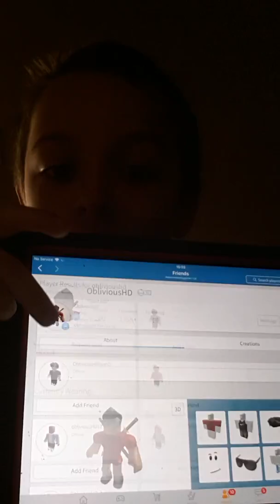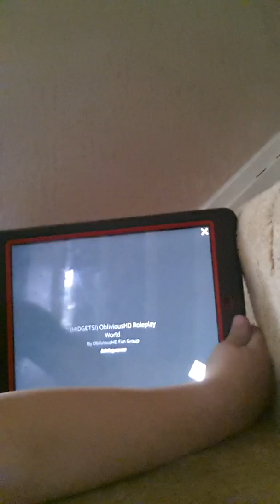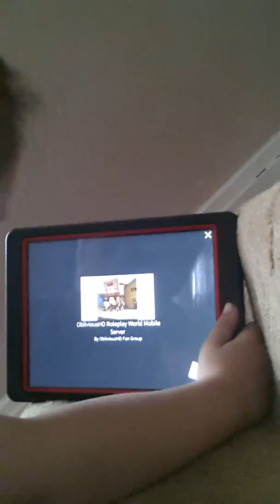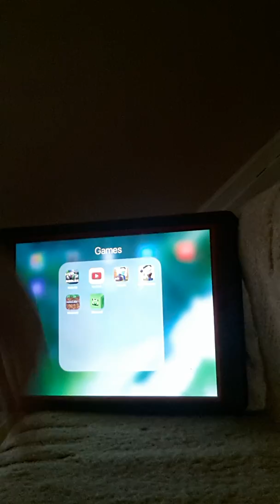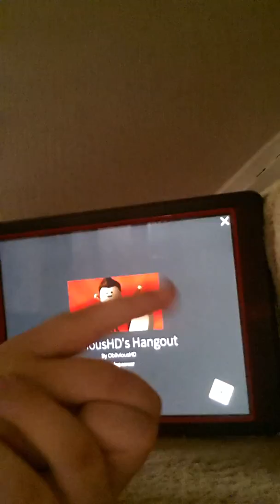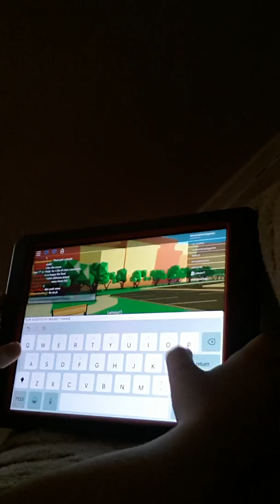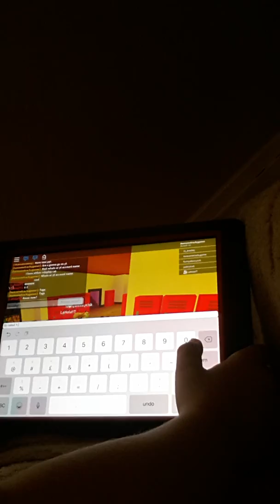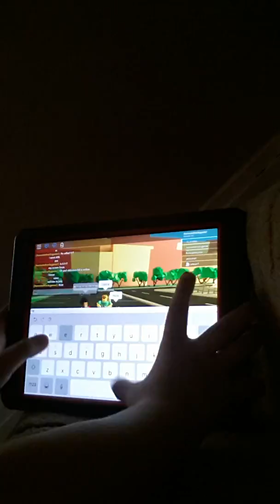Im playing oblivious hd world